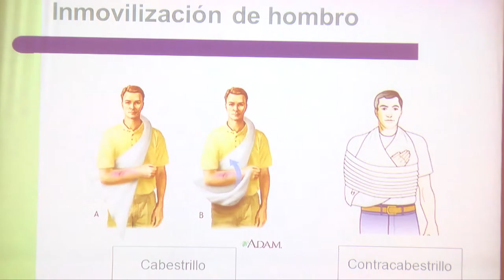III Jornadas Estudiantes Ciencias de la Salud UA | Cecova TV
Son estudiantes, pero ya organizan encuentros científicos de primer nivel. Los alumnos de Enfermería y de Nutrición han celebrado por tercer año consecutivo las Jornadas de Estudiantes de Ciencias de la Salud. Un encuentro centrado en el trabajo interdisciplinar en el mundo de los cuidados. Bajo el lema, “Compartir tareas, multiplicar resultados”, los organizadores han querido hacer referencia a la importancia de un abordaje conjunto en el cuidado de las personas.